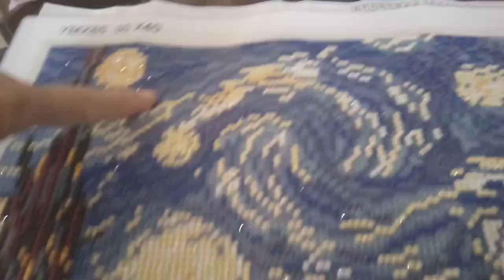GRAZ MAP COLOR FULL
GRAZ MAP COLOR FULL guys Ganda parangbipo ipo ba ng bagio